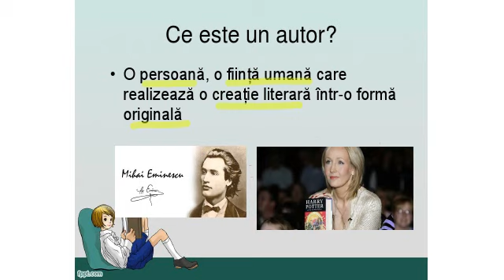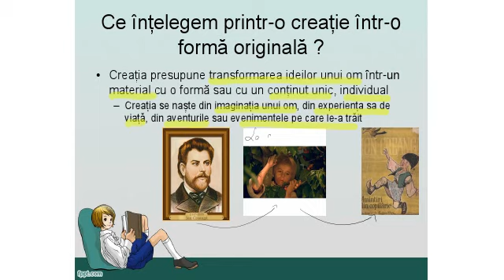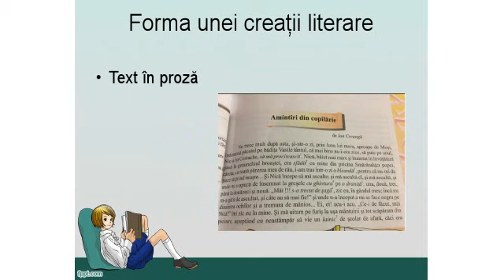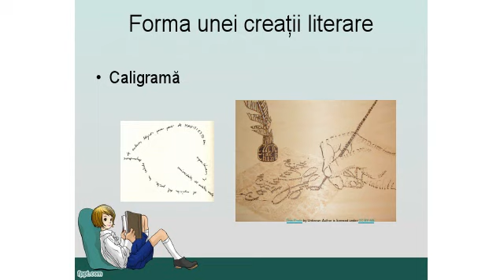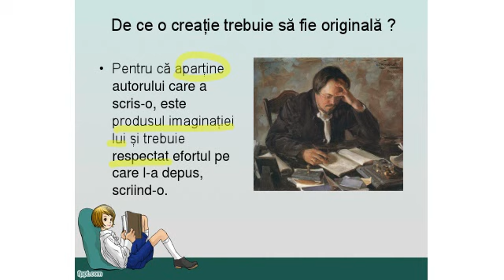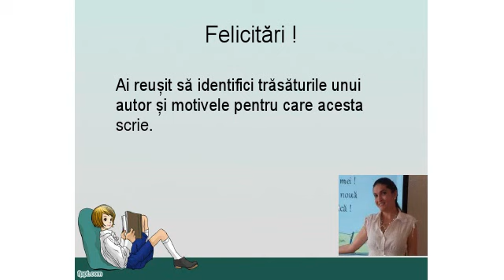Autorul teorie si aplicatii